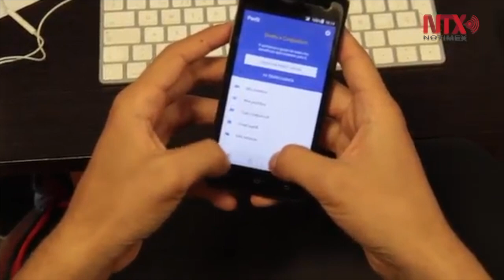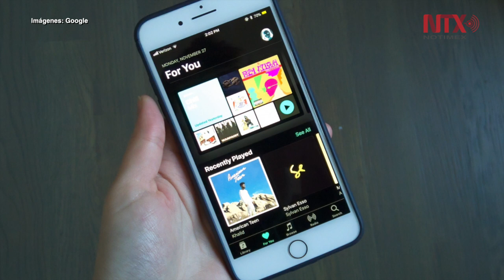Luz azul de dispositivos móviles aceleraría el envejecimiento estudio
La luz artificial LED azul que utilizan dispositivos como celulares, computadoras o lámparas, podría acelerar el envejecimiento de acuerdo con un estudio de la Universidad Estatal de Oregón, en Estado Unidos.